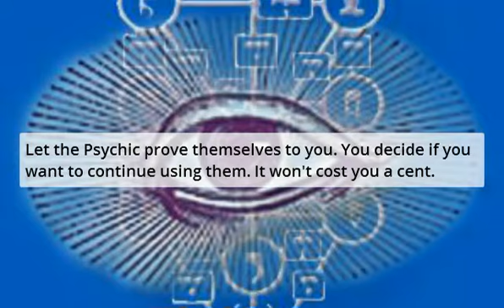Psychic Edmundston - Psychics In Edmundston NB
Psychic Edmundston - Psychics In Edmundston Nb are ready to provide free psychic readings. That's destiny.

When it comes to psychics in your local area, there is something you should know.

Many times, those visiting local psychics in their area end up feeling disappointed as the psychic offered poor service.

No longer do you have to risk your time and money on bad local psychics; Now you can get a free psychic reading to try the psychic before you pay. No more worries regarding neighborhood psychics that offer bad service. Try before you buy with psychic trial Canada.

All you have to do is say yes, I want a free psychic reading from a real psychic.

If their psychic powers work for you. Simply continue using them as your psychic guide.